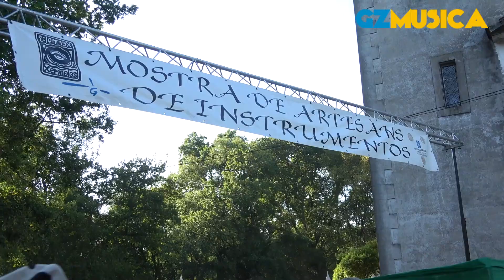RESUMO PARDIÑAS 2019